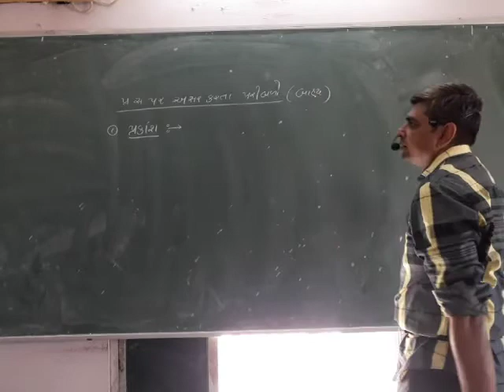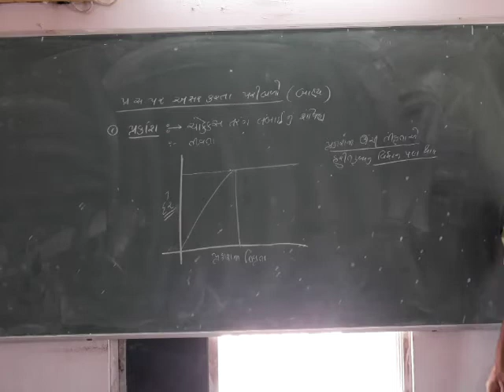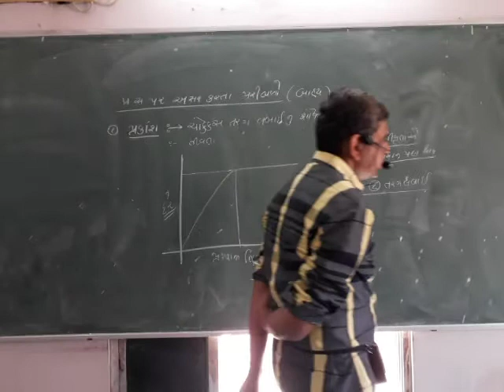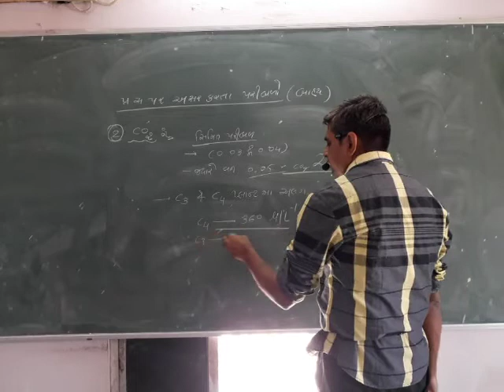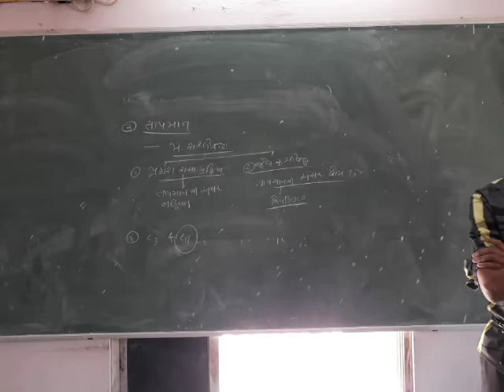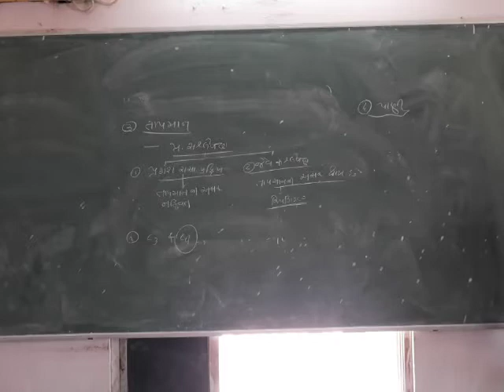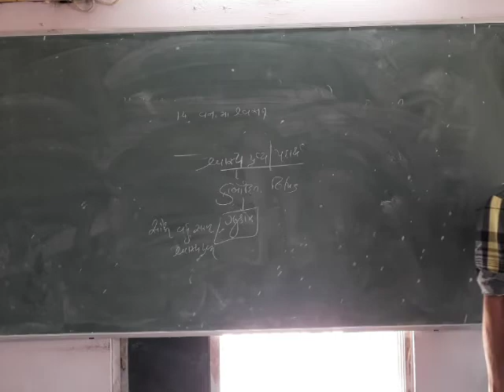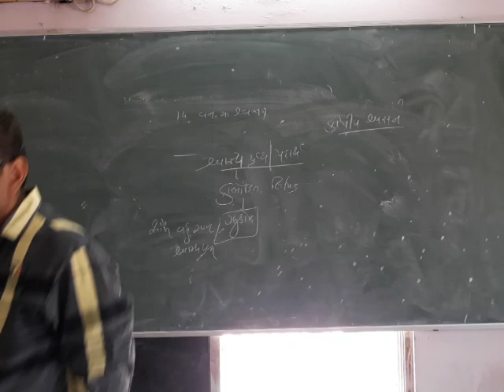11th Sci.Biology Date : 05.03.21